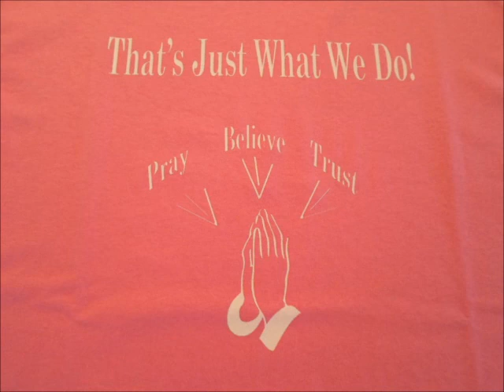That's Just What We Do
Original song with a positive outlook. Strong belief in God. T-shirt is an original idea inspired by the song. Material is copyrighted. Dedicated to all that have gone through trying times. God bless you!